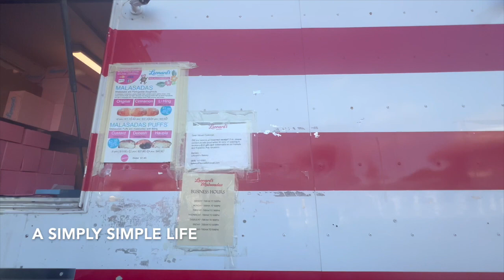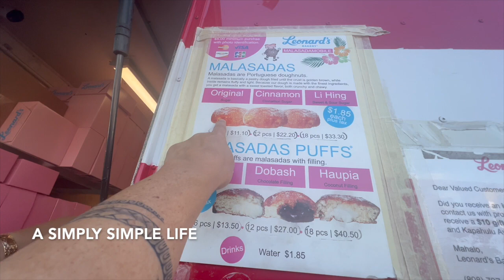Bear's Best LIfe: Hawaii Adventures